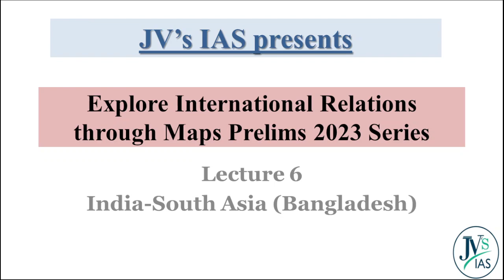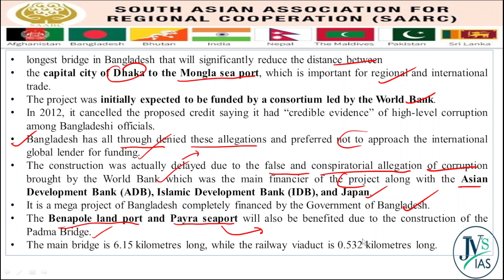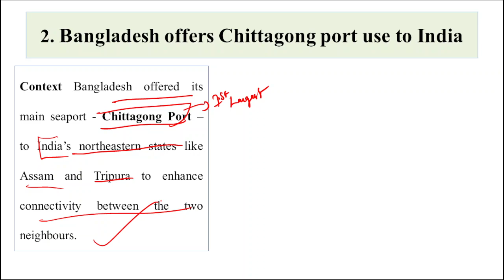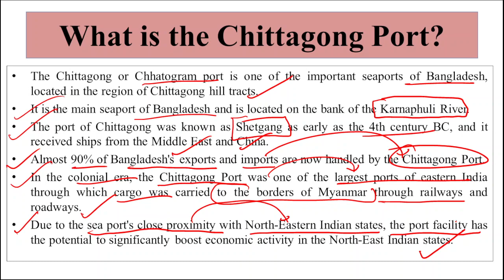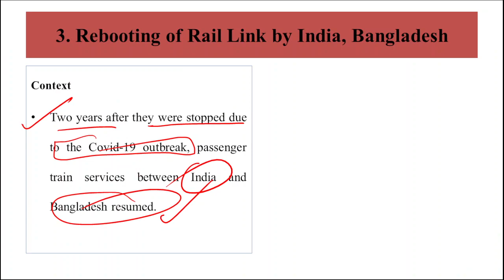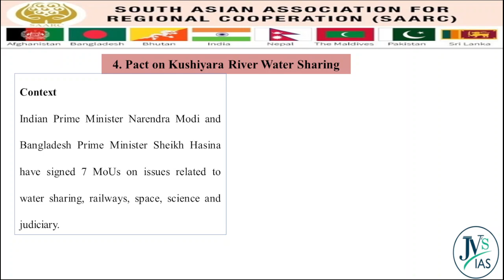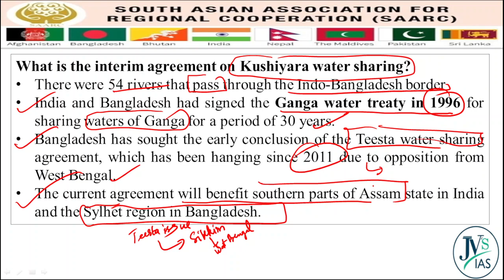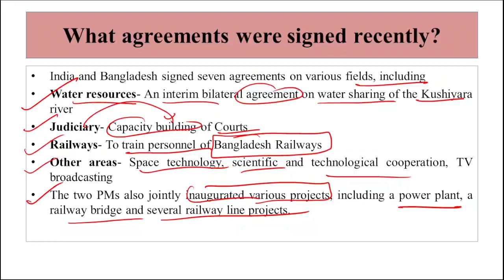JV's Mission 2023 Prelims - International Relations Lecture- 6 by Harshit Sir for UPSC CSE 2023-2024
To Download JV's Learning App📱,

To Download all-important PDFs📝 and DNA,

📱Download JV's Learning App for your UPSC CSE preparation, and access all the Premium courses, Hindu summaries, Daily quizzes, and more.

UPSC/CSE Foundation Courses:

1. GS Integrated (Foundation 3 Years) for UPSC CSE 2023-26

2. GS Integrated (Foundation 2 Years) for UPSC CSE 2023-25

3. GS Integrated (Foundation 1 Year) for UPSC CSE 2023-24,

4. PAREEKSHANAM परीक्षणम Integrated Test Series 2023-24

5. JV's Mentorship Programme for UPSC CSE 2023-24

2.

and more…

Optional Subject Courses

Political Science and International Relations Optional Course - UPSC CSE 2023-24

and more.

JV's Mains Guidance Programme Mains Test series for UPSC Mains 2022, 7-8 direct questions came in UPSC CSE MAINS EXAM 2020,